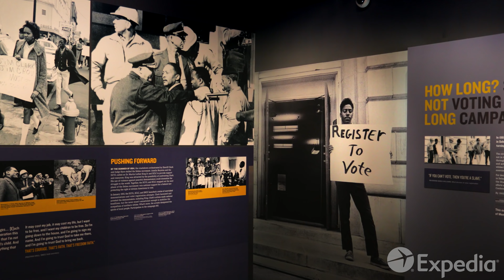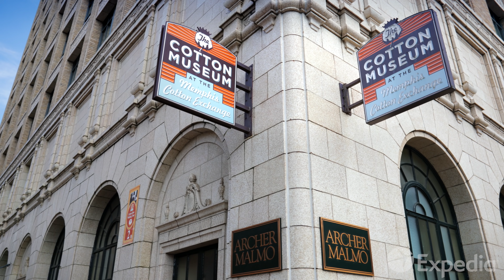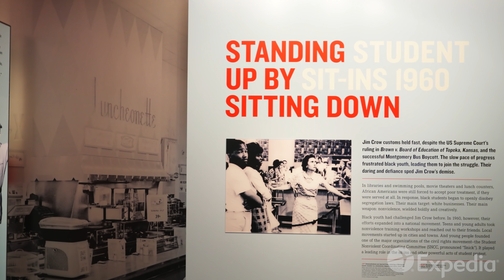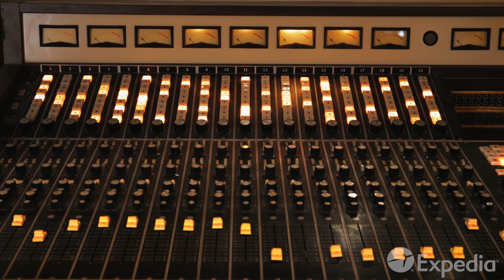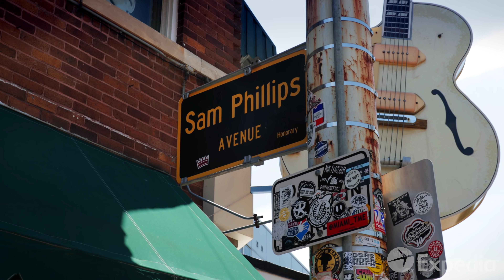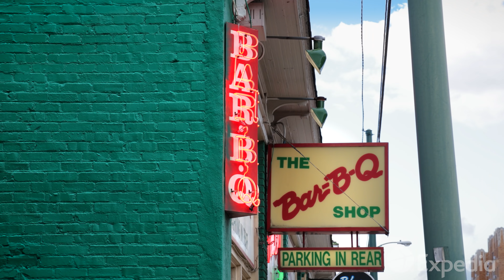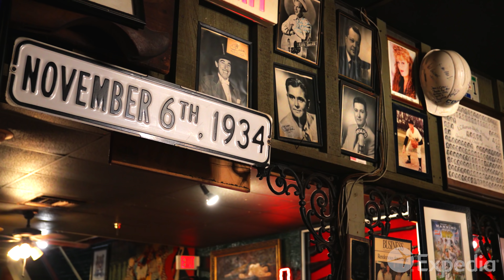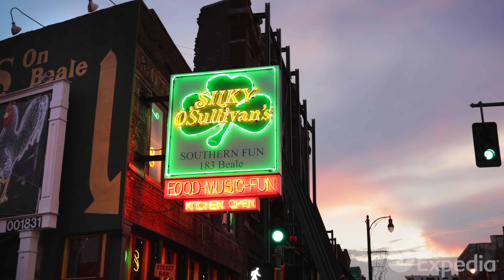Memphis Vacation Travel Guide | Expedia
Memphis – On the eastern banks of the Mississippi River, find a city famous for its music, history and food.

It’s hard to envisage Tennessee’s second-largest city without thinking of the legendary music that was born here and the world-famous creators that lived and worked here. As such, it’s no surprise that one of the most popular attractions in Memphis is the former home of Elvis Presley, Graceland.

A vacation here caters to more than just the music-lovers. Enjoy the top nightlife on Beale Street and the delicious Southern barbeque city-wide. For an important and sobering history lesson, visit the National Civil Rights Museum, another prominent attraction to explore in Memphis.

0:00 - Memphis
1:12 - The Cotton Museum
1:32 - The National Civil Rights Museum
2:29 - Mason Temple
2:59 - Memphis Rock ‘n’ Soul Museum
3:33 - Stax Museum of American Soul Music
4:12 - Sun Studios
4:27 - Graceland
4:56 - Elvis Presley’s Memphis
5:30 - Memphis Barbeque and Fried Chicken
6:39 - Old Dominick Distillery
7:04 - Beale Street Landing
7:18 - Beale Street